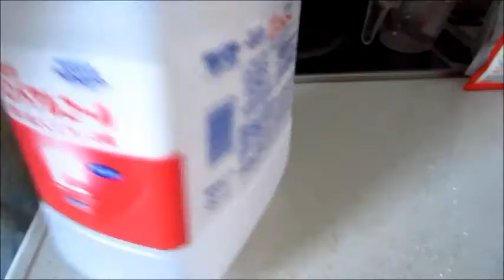チーズエピ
説明